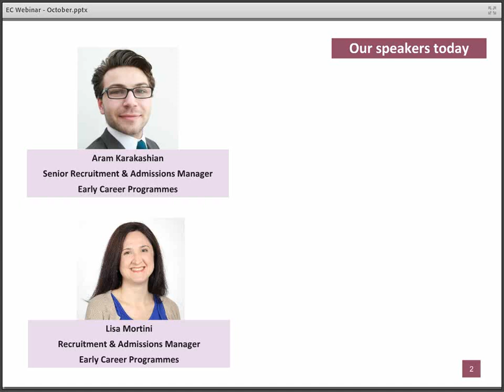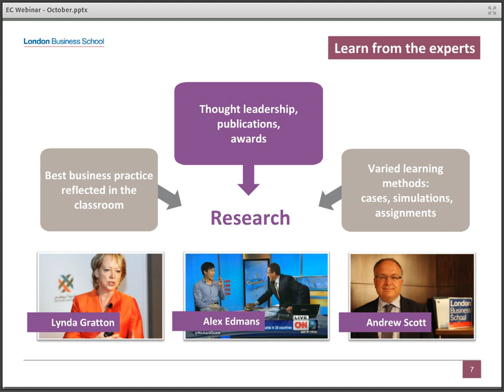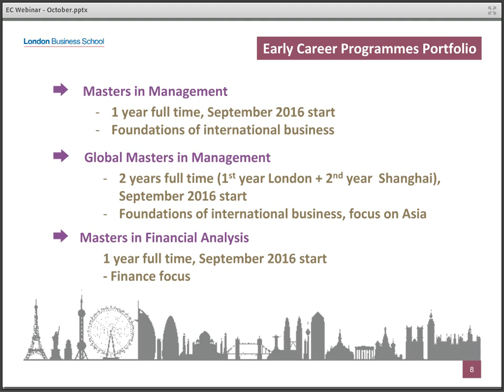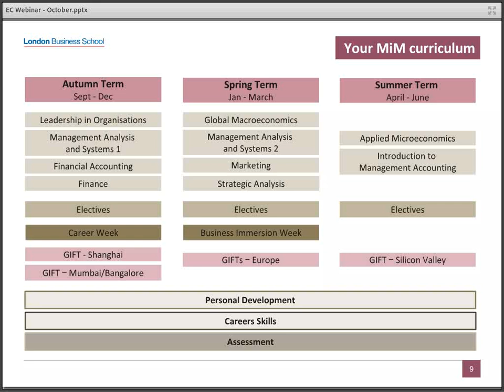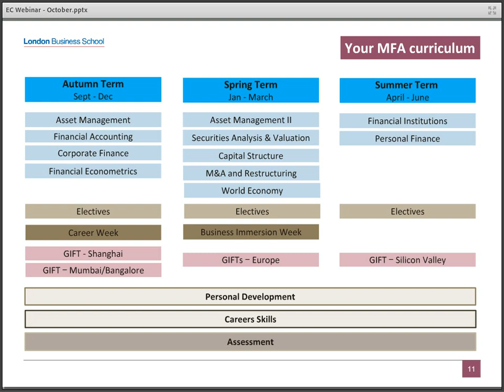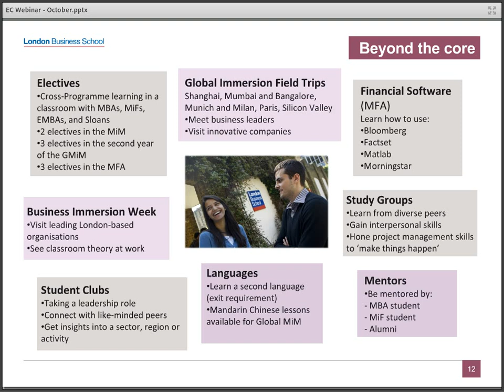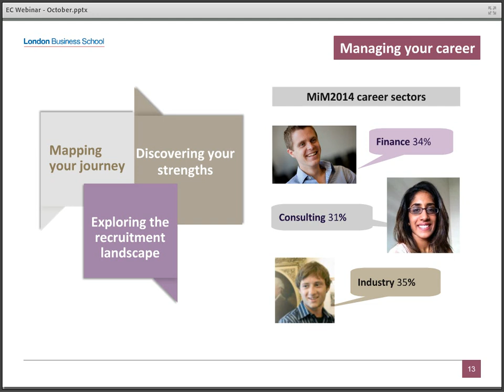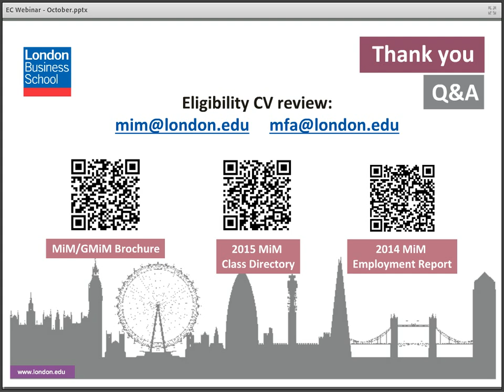Early Careers Programmes Online Information Session | London Business School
Find out more about our Early Career programmes: Masters in Management, Global Masters in Management and Masters in Financial Analysis, from Aram Karakashian, Senior Admissions Manager, and Lisa Mortini, Admissions Manager.